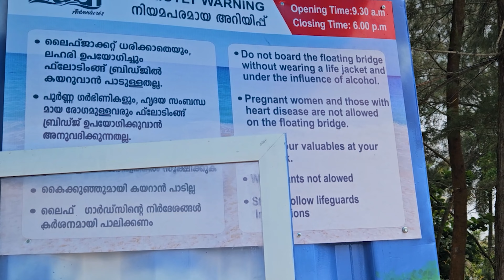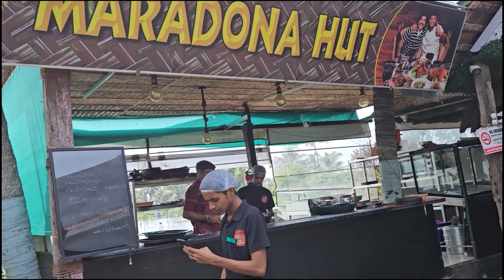FIRST FLOATING BRIDGE AT ERNAKULAM KUZHUPILLY BEACH I BOCHE TODDY PUB I Minis lokam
Ernakulam's first floating bridge inaugurated  at Kuzhupilly beach. It is now opened to public with Rs 120 per head. It is 100m long and 3m width.